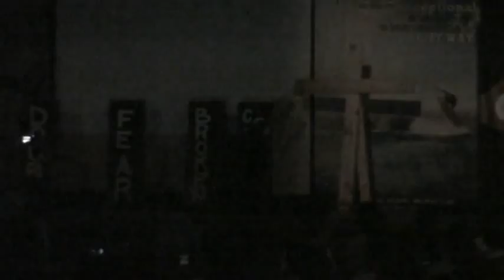POWERFUL SKIT ABOUT CHRIST!!! (MUST SEE!!!)